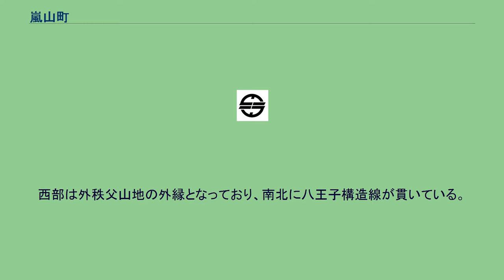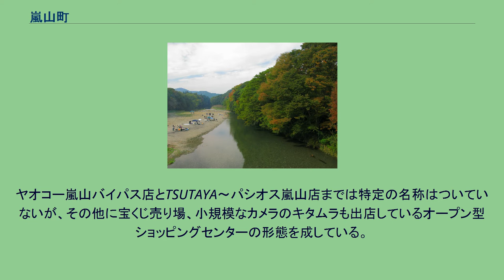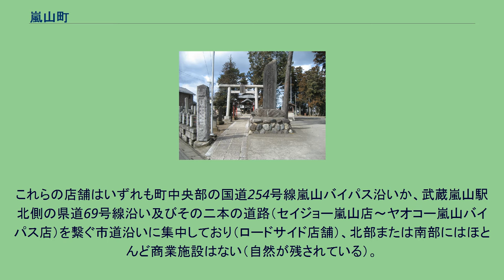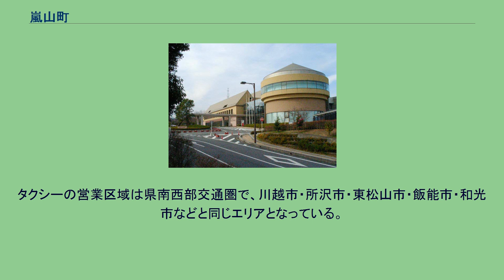嵐山町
嵐山町（らんざんまち）は、埼玉県の中部に位置し、比企郡に属する町。
「武蔵の小京都」と称されていて、全国京都会議に加盟している。
町の中央部と北部には東松山台地が広がる。
北東部は比企北丘陵の西端部に位置し、南部は岩殿丘陵の北端に位置する。
西部は外秩父山地の外縁となっており、南北に八王子構造線が貫いている。
日本の国蝶オオムラサキが生息する地としても有名である。
「嵐山町名発祥之地」の碑（嵐山渓谷） 平安時代末期の武将源義仲や畠山重忠ゆかりの地で、江戸時代には江戸と上州を結ぶ川越児玉往還（川越道）の菅谷宿として栄えた。
1928年（昭和3年）頃には、現在の嵐山渓谷周辺が本多静六により武蔵嵐山と命名され評判になり、多数の観光客が訪れる。
隣町の滑川町は東武東上線新駅設置など、比較的大規模な開発を行っていて増加傾向にある。
そのため人口の奪い合いがあるものと思われる。
ヤオコー嵐山バイパス店とTSUTAYA～パシオス嵐山店までは特定の名称はついていないが、その他に宝くじ売り場、小規模なカメラのキタムラも出店しているオープン型ショッピングセンターの形態を成している。
こちらもオープン型ショッピングセンターの形態を成している。
コンビニはセブンイレブン、ローソン、ファミリーマート、ミニストップがある。
ドラッグストアは上記のマツモトキヨシに加えセキ、セイムス、セイジョー、が存在する。
これらの店舗はいずれも町中央部の国道254号線嵐山バイパス沿いか、武蔵嵐山駅北側の県道69号線沿い及びその二本の道路（セイジョー嵐山店～ヤオコー嵐山バイパス店）を繋ぐ市道沿いに集中しており（ロードサイド店舗）、北部または南部にはほとんど商業施設はない（自然が残されている）。
駅南口周辺は以前は中心部であったが衰退傾向、北口周辺は2000年代中頃までは北口自体が存在しなかったこともあり、5分ほど歩いて県道69号線沿いに出るまでは元から商業施設がほとんどない。
比企広域市町村圏域内公共図書館の相互利用協定により、東松山市、比企郡滑川町、比企郡小川町、比企郡ときがわ町、比企郡川島町、比企郡吉見町、比企郡鳩山町、秩父郡東秩父村に在住または通学通勤している者なら利用可能。
市外局番は町内全域が「0493」。
同一市外局番の地域との通話は市内通話料金で利用可能（東松山MA）。
収容局は嵐山局のみ。
郵便番号は町内全域が「355-02xx」（嵐山郵便局が集配を担当）である。
タクシーの営業区域は県南西部交通圏で、川越市・所沢市・東松山市・飯能市・和光市などと同じエリアとなっている。
高速道路 国道 県道 鬼鎮神社 嵐山辛モツ焼そば（写真は、蒸し麺の代わりに中華麺を使用したもの）